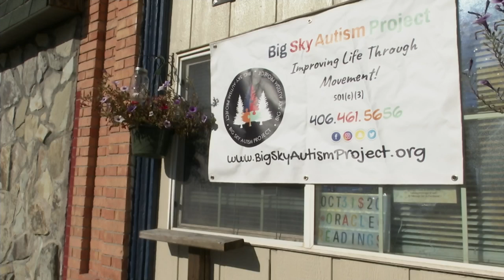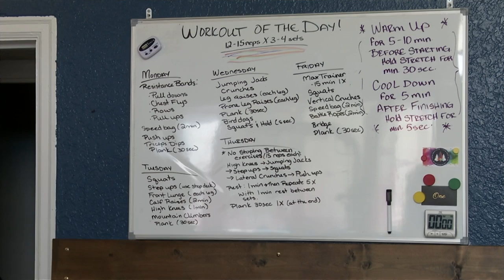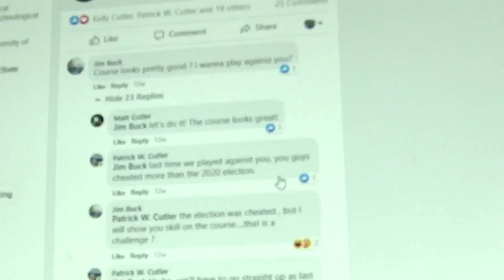Big Sky Autism Project raises money for expansion